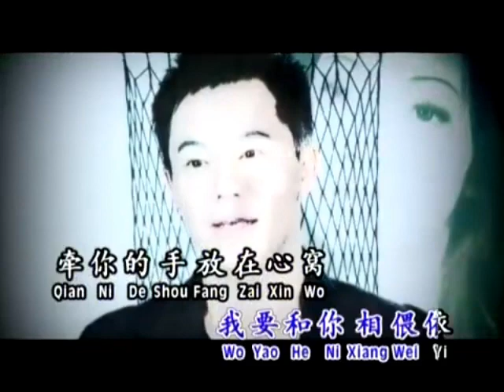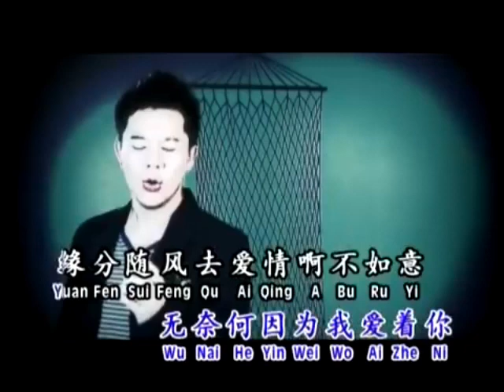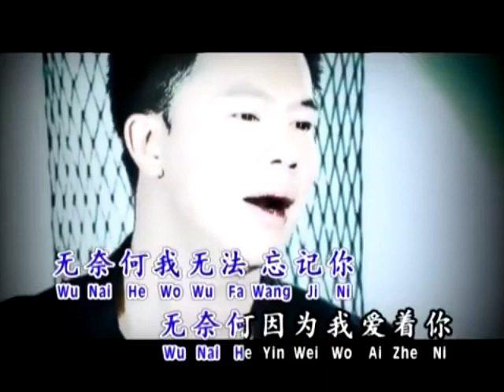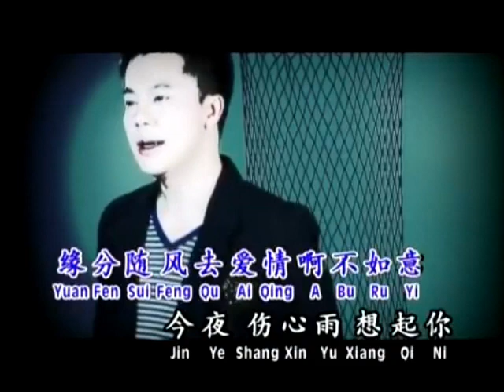Wu Nai He karoke